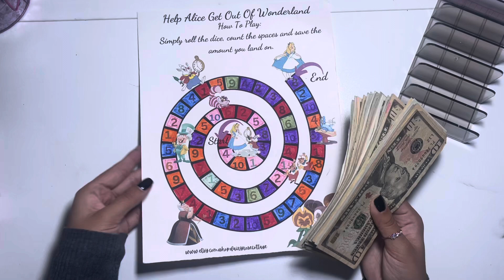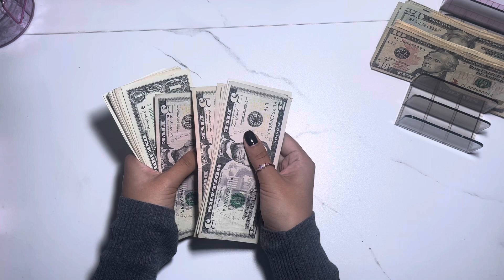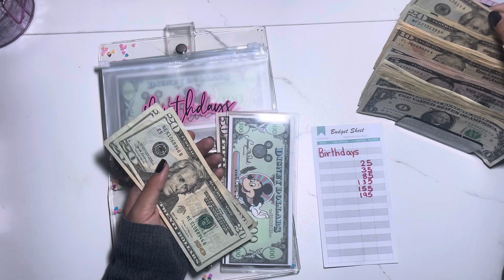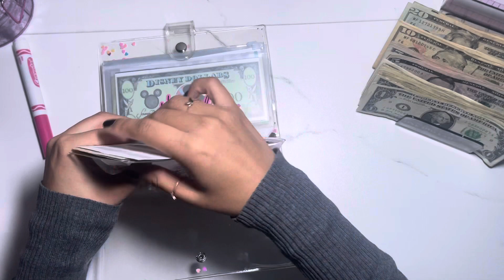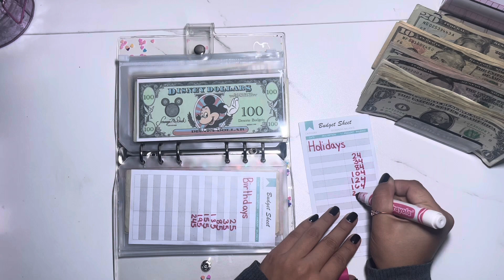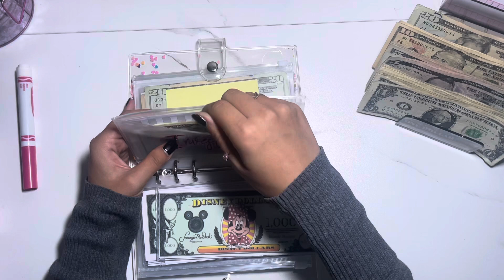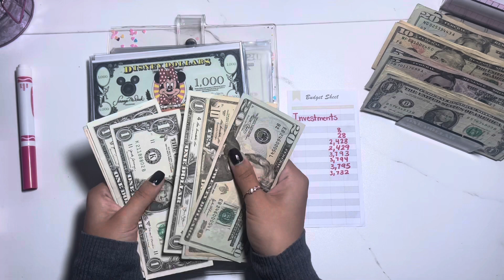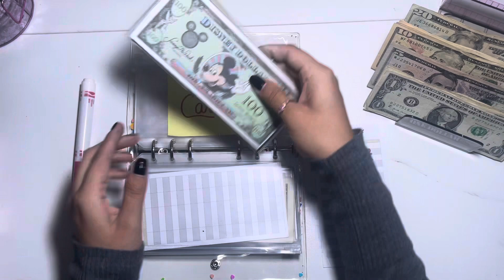Saving Challenge Unstuffing || Investments || Debt Payoff || Cash Stuffing Community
Trying to tackle on debt as much and as fast as I can!